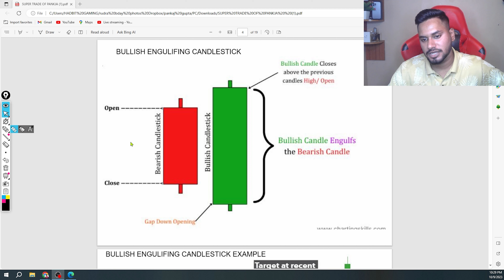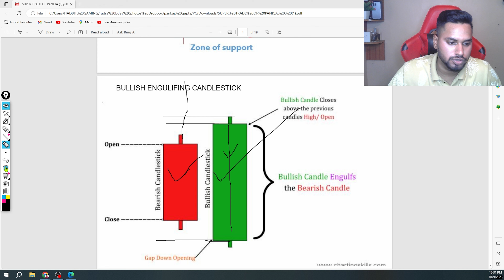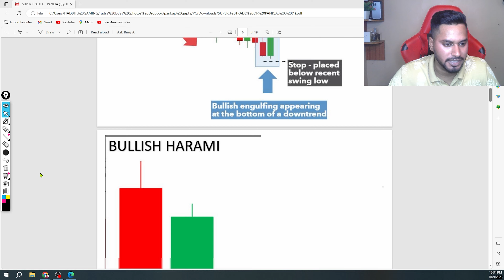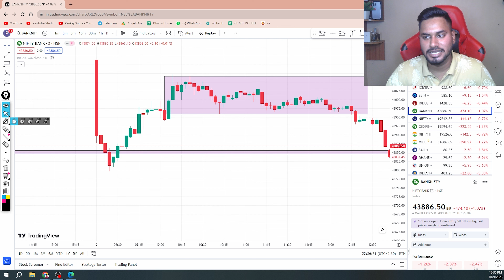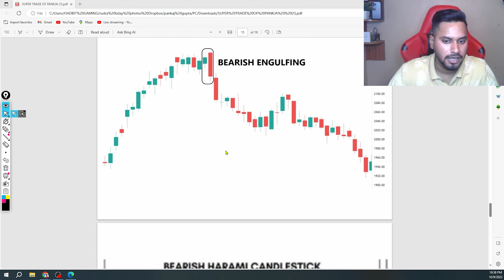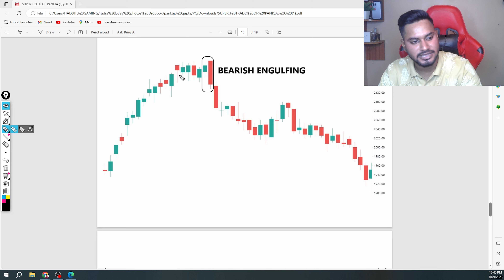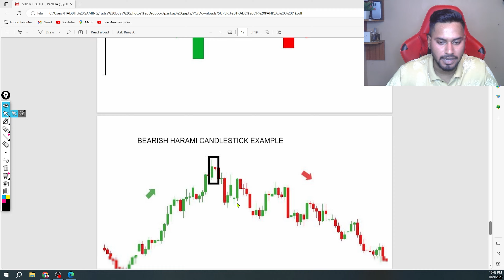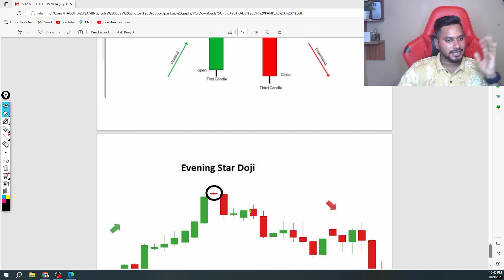Basic to advance course lecture 3 candlestick knowledge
Your Query:- 👇👇

Stop Loss को Trail करना सीखो
Angel one me stop loss ko trail kaise kare
trailing stop loss in angel one